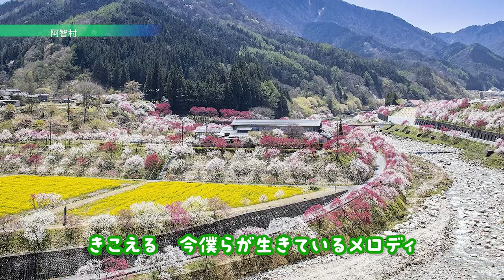『このまち』／南信州暮らし 応援ソング 詞・曲 でこ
この曲は、長野県下條村出身のシンガー・ソングライター『でこ』さんと、地元の高校生でつくりました。「南信州ライフ×高校生ライブ」を通じて生まれた「南信州暮らしの応援ソング」です。
『このまち』
「南信州暮らし」応援ソング
　　　詞・曲　でこ

僕が歩いたこの道に　希望の足音が響く
新しい君が芽吹いて　始まってゆく　育ってゆく

早歩きじゃなくていい　君のペースでいい
深呼吸して　光集める　その先に　映る　未来

★きこえる　今僕らが生きているメロディ
生まれてきてよかった　新しい今日がはじまる
ふるさと　このまち★

虫の声にさそわれて　ひとり星を見て歩いた
灯りも音もない夜は　君の心　そっと包む

どうしようもなくなって　涙が止まらなくても
ひとりじゃない　ひとりにしない　君のそばに僕らがいる

おしえて　君のうたを　同じ空の下　つないだ物語は
小さくて　はかないからこそ　愛せる　愛したい

★くりかえし★

紡いだ　結いの心　一緒に歩こう　りんごの並木道を
もしも沈みそうになった時は　思い出して
このまち　ふるさと

ららら

　南信州広域連合総務課広域振興係
長野県の南部「南信州（飯田下伊那地域）」への移住・定住に関するご相談は以下のURLに、南信州の市町村の移住担当窓口が紹介されていますのでご覧ください。

『新しい今日がはじまる。南信州暮らし』